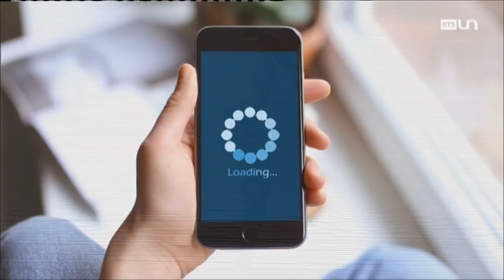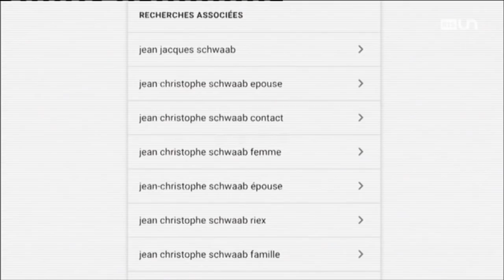26' (S3 - ém.14 - 5/6) - L'entretien de la rédaction : Jean Christophe Schwaab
Conseiller national (PS/VD).
Extrait du 26 minutes, une émission de la Radio Télévision Suisse, samedi 02 décembre 2017.

26 minutes, un faux magazine d'actualité qui passe en revue les faits marquants de la semaine écoulée, en Suisse et dans le monde, à travers des faux reportages et des interviews de vrais et de faux invités. Un regard décalé sur l'actualité, présenté par Vincent Veillon et Vincent Kucholl de l'ex-120 secondes.